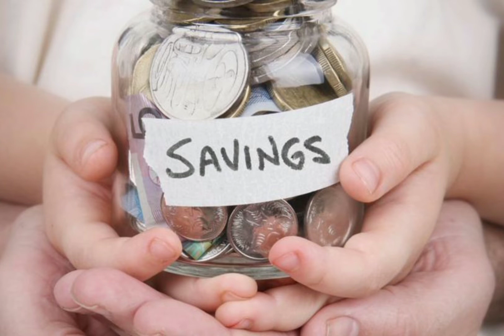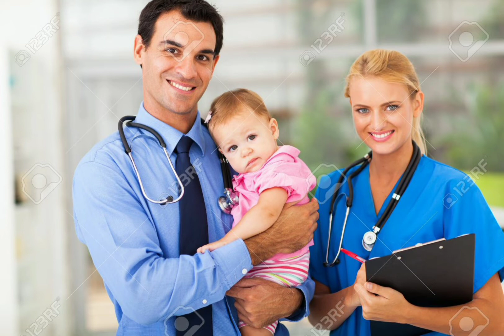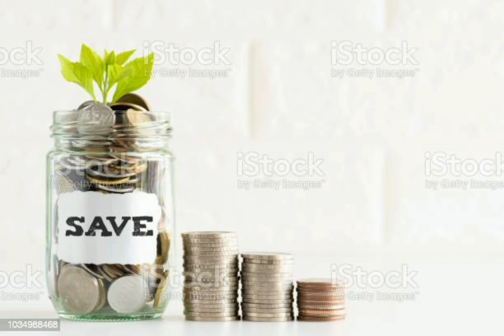நான் மாதம் 1லட்சம் சம்பாதிக்கிறேன் அப்படிங்கிறபோது நான் ஏன் சேமிக்க வேண்டும்🤔🤔moneysavingtips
ALL IN TAMIL TIPS
நாம் ஏன் சேமிக்க வேண்டும் எதற்காக சேமிக்க வேண்டும் என்பதற்கான காரணத்தை இந்த வீடியோ வில் பாற்ப்போம்